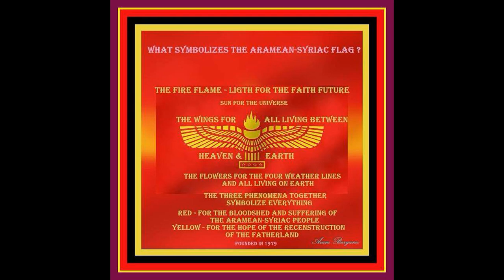THE HISTORY OF THE ARAMEANS DEPICTED ! Aramaic Archaeological Artifacts painted by Aram Baryamo.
THE HISTORY OF THE ARAMEANS DEPICTED !

Aramaic Archaeological Artifacts painted by Aram Baryamo.

These Aramaic archaeological finds from the Aramean kingdoms, Guzan (Tell Halaf) and Sam´al (Zinjirli) that we know from the Pergamon Museum in Berlin and the Louvre Museum in Paris and the Aleppo Museum are some of the most important artifacts left from the Arameans golden age. Interest in the history of our oldest ancestors The Arameans have been a big part of my passion to study and tell anyone interested.

In 1999 and 2000 I worked with them continuously for a total art exhibition. It resulted in about 20 pieces of them Aramaic archaeological stone tablets were painted in a project in two years time. At various libraries and Aramaic – Syriacs Associations I walked around with them and told them about the motifs and the stone tablets history.

Aram Baryamo